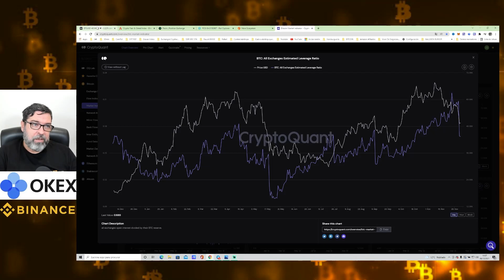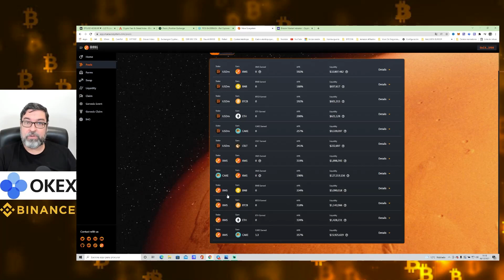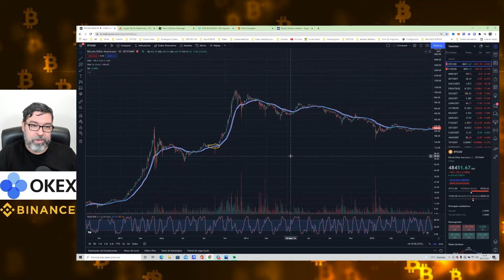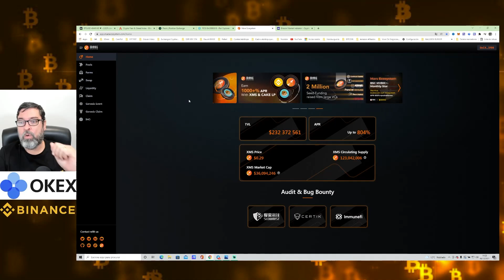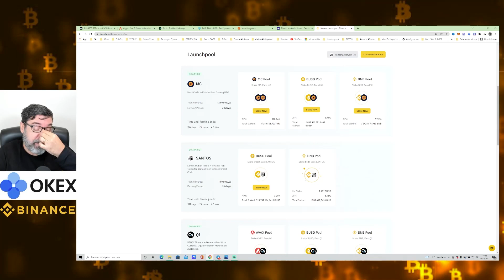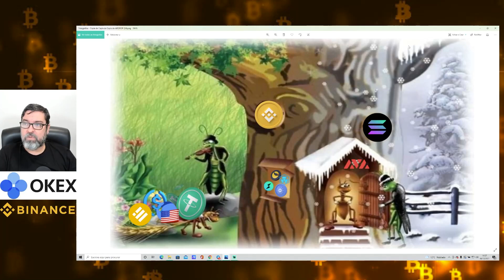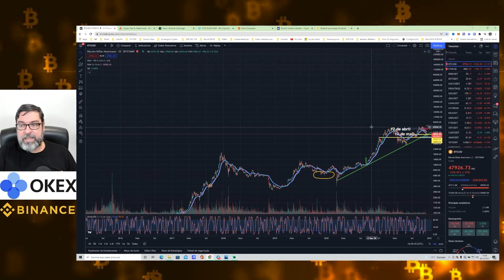O BULL MARKET ACABOU? APRENDA A SER UMA FORMIGA CRIPTO E AUMENTE SEUS BITCOINS | BOM DIA CRIPTO #108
O CURSO MAIS COMPLETO DO BRASIL E VITALÍCIO.
PAGUE APENAS R$ 535.50 OU EM 12 X R$ 45.00

O BULL MARKET ACABOU? CHEGOU O INVERNO? APRENDA A SER UMA FORMIGA CRIPTO | BOM DIA CRIPTO #108